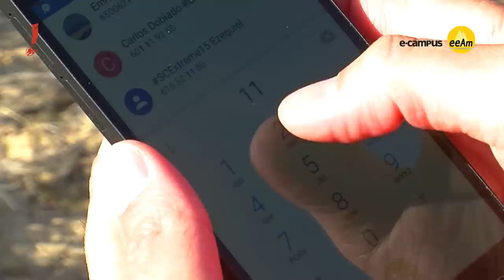2. Equípate correctamente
En serie de Cápsulas Formativas, el Comité de Seguridad de la FEDME nos explica cinco puntos fundamentales a tener en cuenta para realizar nuestras actividades de montaña con toda seguridad:

1. Escoge el itinerario adecuado.
2. Equípate correctamente
3. Consulta la meteo.
4. Conoce tus límites
5. Avisa sobre a dónde vas